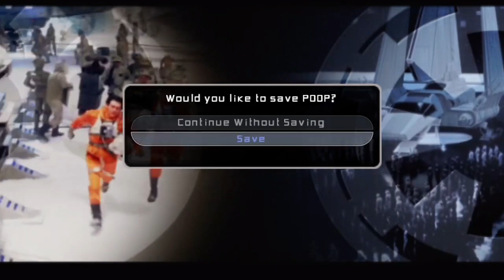irl bro day